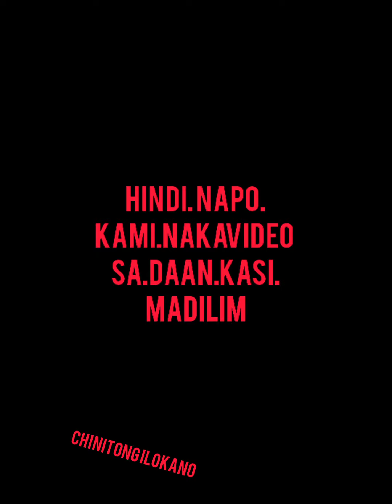MUKBANG (Q&A) WITH MY INDIAN PARTNER|SHAWARMA HOUSE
Trying the New open .
Shawarma Restaurant with my partner and friend..
Have fun watching with our mukbang with a twist of question and answer.
Let's go..